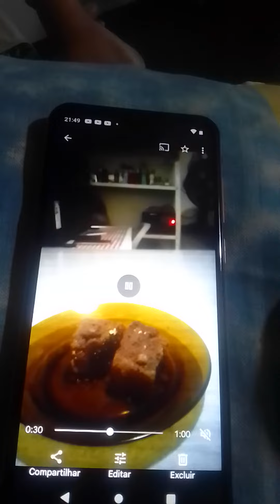Olha o bolo 🍩de chocolate🍫delicioso que eu👩vou comer agora meus amores💞